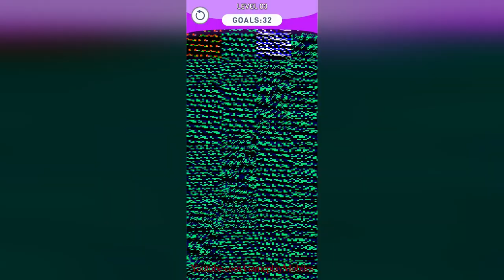2048 Cube 3D - Gameplay Walkthrough - Part 1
2048 Cube 3D Android, IOS Gamelpay Walikthrough